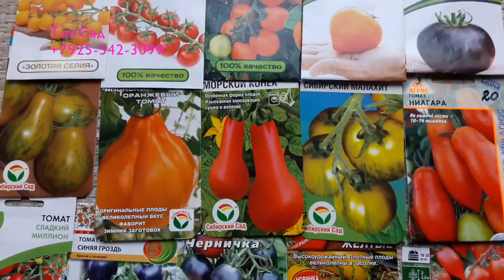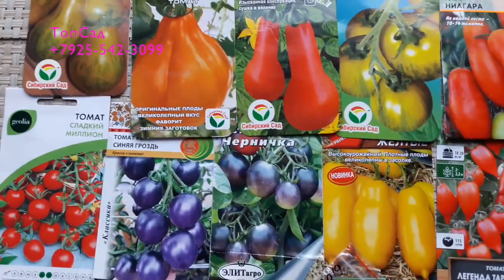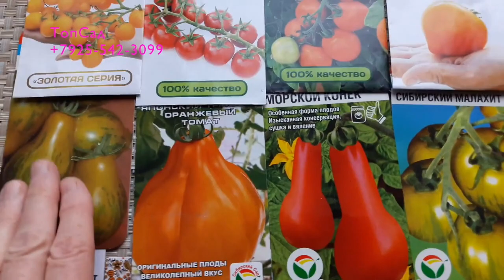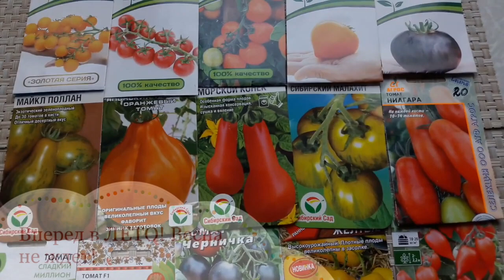Выбираем семена томатов на 2021 год.Обзор новинок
Выбираем семена томатов на 2021 год.Обзор новинок ТопСад.

Сейчас самое время покупать семена томатов, пока в магазинах большой выбор.
Как говорится: ГОТОВЬ сани летом, а СЕМЕНА  ЗИМОЙ!
К весне интересные и экзотические сорта уже не купить!           А у некоторых коллекционеров семена томатов уже закончились!

Сажать томаты будем в 2 - х теплицах. Но как разместить все? Хочется попробовать многое, выбрать лучшие томаты, самые вкусные томаты!                                                               И возникают извечные вопросы: КУДА САЖАТЬ???

Какие сорта томатов лучше выбрать для 2021 сезона?

Нам нравится фирма ПАРТНЕР @semena_partner, мы уже не первый год сажаем семена томатов этой фирмы:                    Сокровище инков, Омана оранж, Царское искушение,                 Джек Пот, Черри Краски, черри Люба, Оранжевый земледелец, Золотая миля, Черная Богиня.

Из томатов Сибирской коллекции @agrofirma_sibsad  будем выращивать сорта помидор:                                                  Майкл Полланд, Японский оранжевый трюфель, Морской конек, Сибирский малахит обязательно посадим в новом сезоне.
Не забудем прекрасные сливки Ниагара и Дрова (желтые), Легенда Тарасенко.

Из  томатов черри  обязательно посадим Сладкий миллион, Синяя гроздь и Черничка - это великолепные экзотические ягодки!

И, конечно, семена томатов от коллекционеров - некоторые мы уже получили, а часть еще ждем! Но об этих сортах будет уже другое видео!
А как Вы выбираете сорта томатов? Что главное для Вас?
Какие томаты посадите в 2021 году?